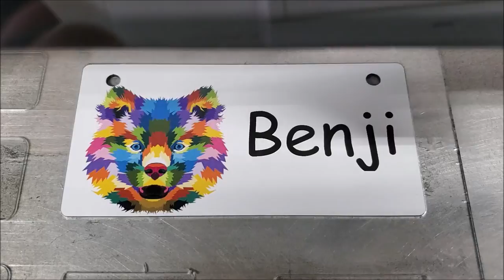Pop Art Chow Crate Tag Video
Engraving of Pop Art Crate Tag.
These Crate Tags measure 5"x2.5 inches and are 1/8 thick. Perfect for Dog Crates, Bird Cages, Exercise Pens etc.   These Crate Tags are available at CrateTags.com